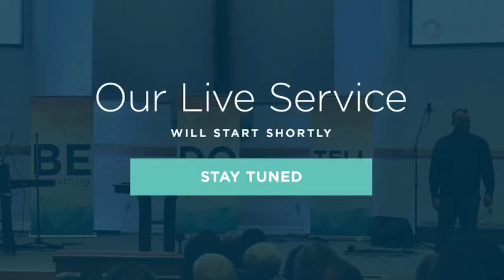Prentiss Sunday Live Service (6-28-20)